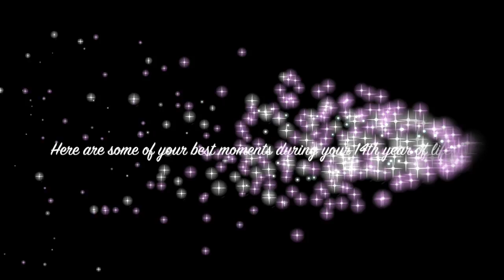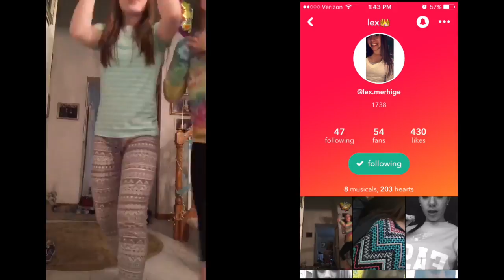Happy Birthday Amy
Happy Birthday Amy! Thanks for being such an amazing friend! We have made so many memories and treble reels together! I hope you have an amazing day!